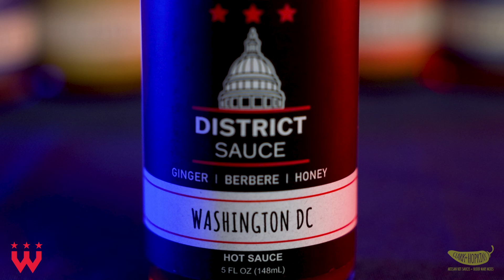Lost in the Sauce - Featuring Just Awkward